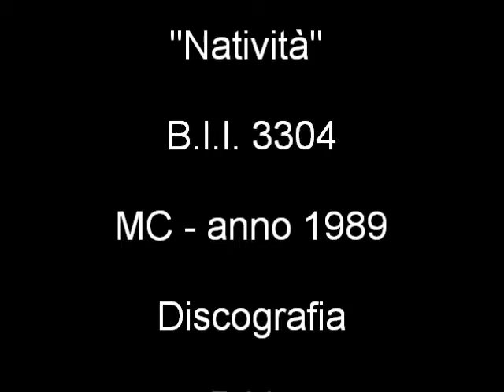167/366 -- 15 giugno - Sulle Onde dell'Anno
Video -- 167° filmato - GIUGNO - Sulle Onde dell'Anno (Calendario PoeticoMusicale). Accennavo le mie composizioni. Un canto con sensazioni diverse dedicato a ogni giorno del calendario che si affaccia. Come dare allegria alla giornata che ci porta il piacere di essere vivi almeno per quello che ci tocca vivere. Inizio - Bari lì, 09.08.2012